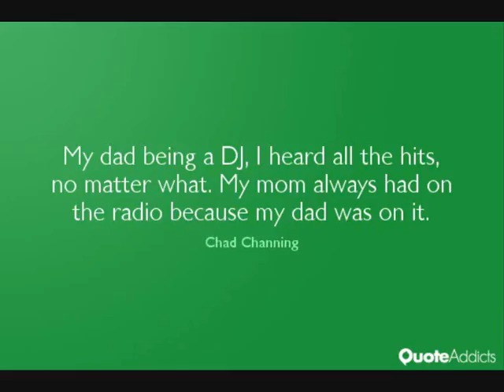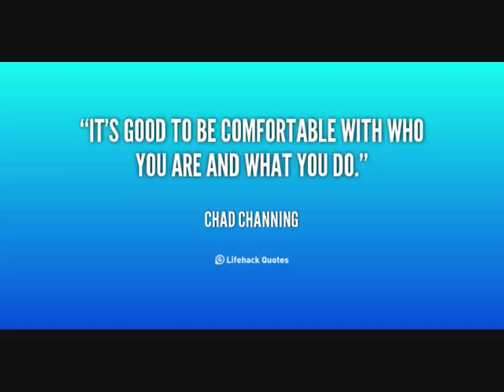Crap Detectors - Chad Channing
This is my SECoND YT tribute to Chad Channing.
Crap Detectors like his skills too obviously ;-)
That's the 6th track from their album "Thirty Second Time Is a Charm".